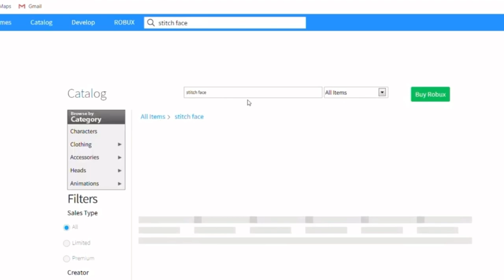Removing Roblox Stitchface…